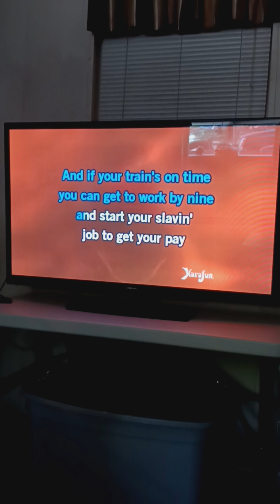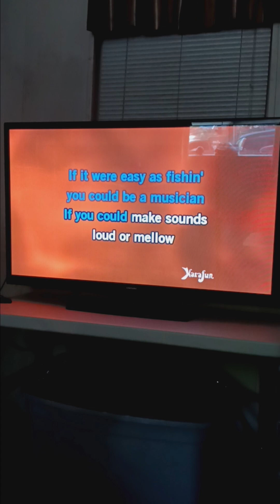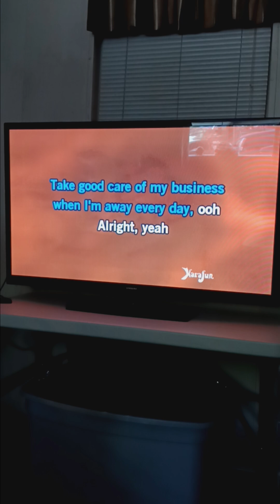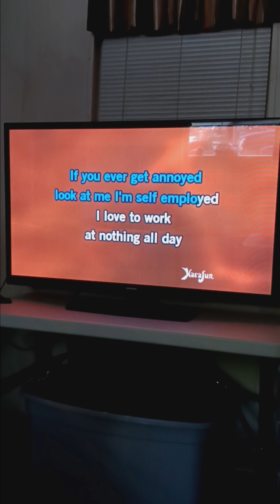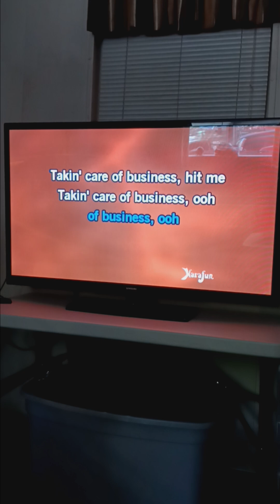Takin' Care Of Business